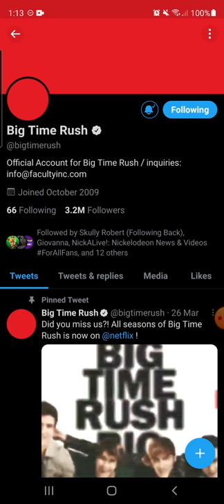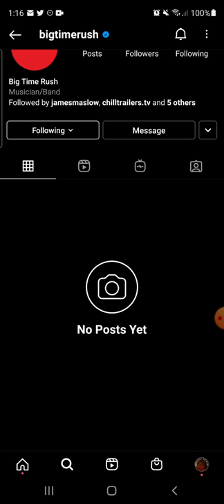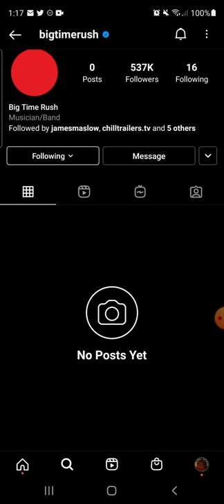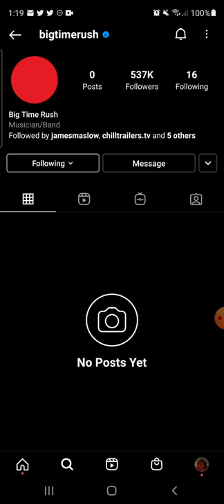Big Time Rush Reunion Happening?!